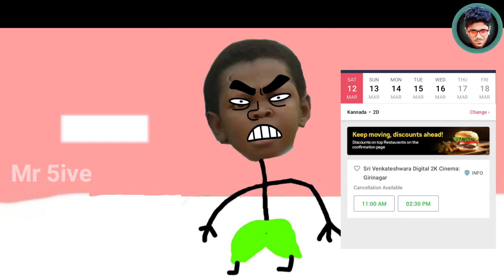" Radhe Shyam " Quick Review | Kannada Review | Funny & Honest Review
" Radhe Shyam Quick, Honest and funny review by Kappe "